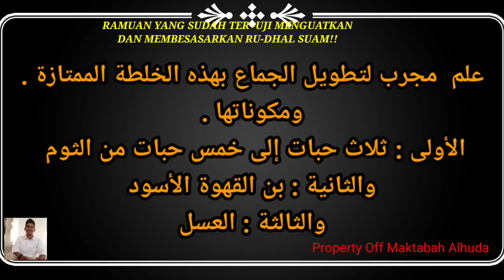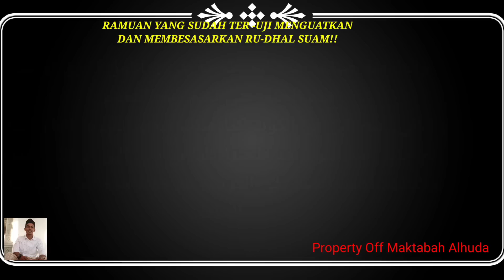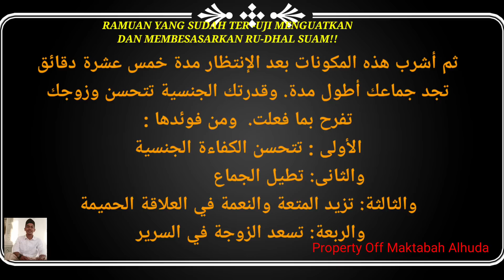ILMU PENTING BAGI SUAM!! KUAT DAN TAHAN MEMOMPA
ILMU PENTING BAGI SUAM!! KUAT DAN TAHAN MEMOMPA#suamiistri